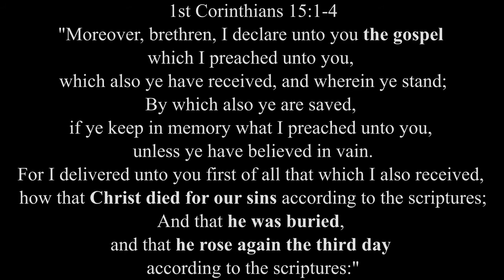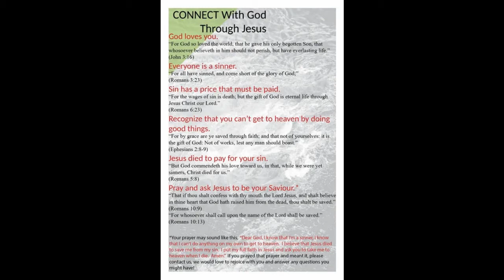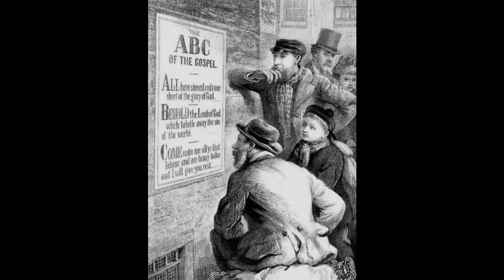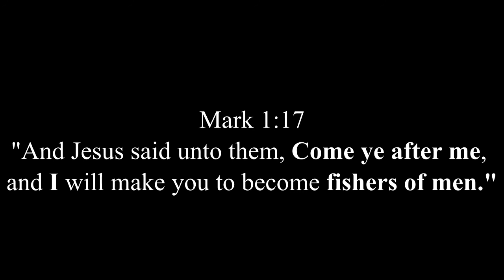How to Present the Gospel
Are YOU 100% sure you are going to heaven?

Tracts I love:
KJV Pictures

Proverbs 11:30
"The fruit of the righteous is a tree of life; and he that winneth souls is wise."
Daniel 12:3
"And they that be wise shall shine as the brightness of the firmament; and they that turn many to righteousness as the stars for ever and ever."
1st Corinthians 9:22
"...  I am made all things to all men, that I might by all means save some."